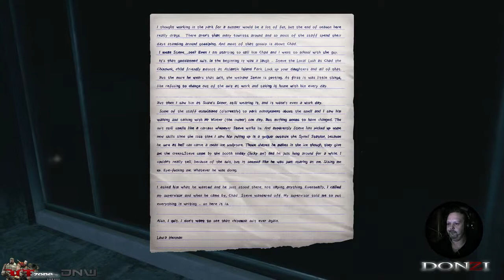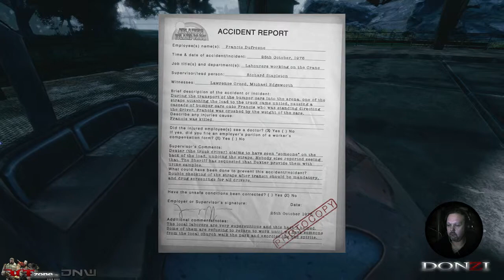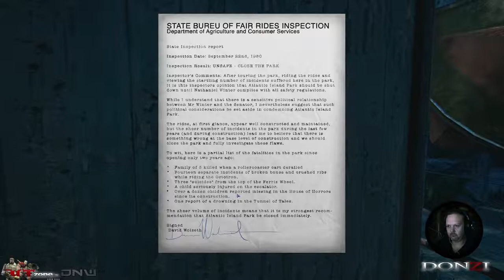The Park | #02 | Taschenlampe, Hackebeil. Checked!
"The Park"
In The Park spielt man die junge Mutter Lorraine, eine von Selbstzweifeln geplagte Frau, die auf der Suche nach ihrem verlorenen Sohn Callum ist. Er scheint bei Nacht in einem verwaisten und heruntergekommenen Freizeitpark verschwunden zu sein, in dem die Dinge nicht so sind, wie sie scheinen. Beim Erkunden des Geländes, in dem die Fahrgeschäfte teilweise noch funktionieren und eine Fahrt erlauben, findet man immer wieder Hinweise oder kann die Stimme des Jungen hören. Dabei wird die Geschichte, die sich um Lorraines emotionale Achterbahnfahrt, ihrem Mann und die Mutter-Kind-Beziehung dreht, nach und nach aufgeklärt. Lorraine wird ständig verfolgt und beobachtet von einer dunklen Gestalt, die die Fäden zu ziehen scheint. The Park setzt dabei seinen Fokus klar auf die Erzählung einer psychologisch tiefgehenden Geschichte, die erschreckend und verstörend zu gleich ist, in der der Park nur einen Rahmen bildet.

Genre: Horror Adventure
Plattform: PC
Entwickler: Funcom
Veröffentlichung: 27. Oktober 2015